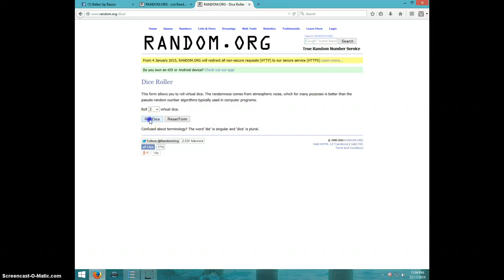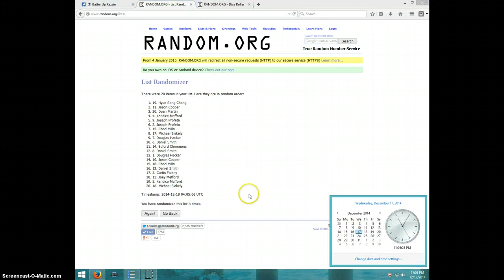DAVID WRIGHT DYNASTY/10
ERIC BASILE